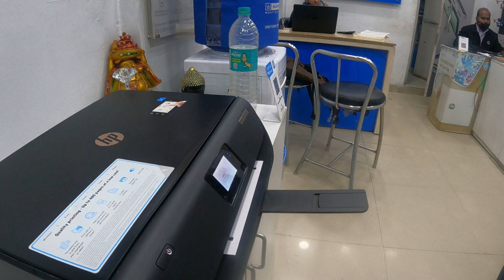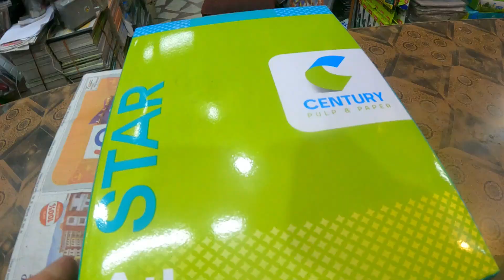shivangi ne kiya kaam aasan || RISHIKESH || VLOG# 360